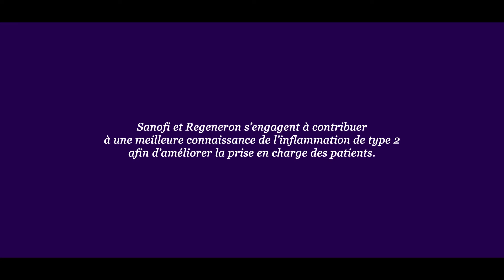Et si l’inflammation de type 2 était le point commun de plusieurs maladies ?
Quel pourrait être le point commun entre l’asthme sévère, la dermatite atopique et la polypose nasale ? A priori, aucun… Mais à y regarder de plus près, ces maladies pourraient avoir une même origine : l’inflammation de type 2 !

Il est fréquent que certains patients présentent deux maladies inflammatoires de type 2 ou plus, à des degrés de sévérité variables. Dans ce cas, leur prise en charge se complexifie.

Le mécanisme de l’inflammation de type 2 donne de nouvelles clés de compréhension qui pourraient présager d’une amélioration de la prise en charge des patients atteints de ces diverses maladies.
Découvrez le témoignage de ces patients.

Sanofi Genzyme et Regeneron s’engagent à contribuer à une meilleure connaissance de l’inflammation de type 2 afin d’améliorer la prise en charge des patients.

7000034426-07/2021